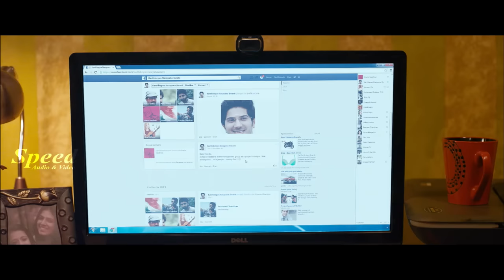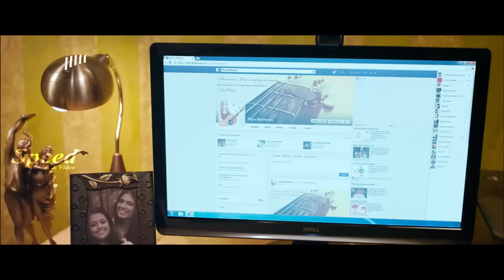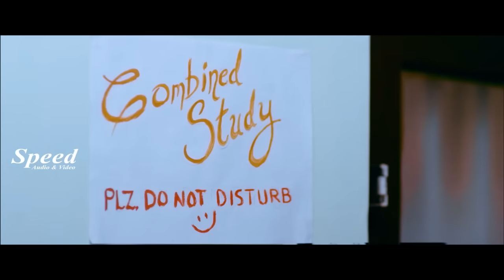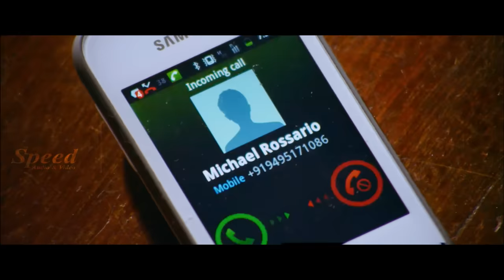Pattam Pole English Dubbed Movie | Dulquer Salmaan Movie